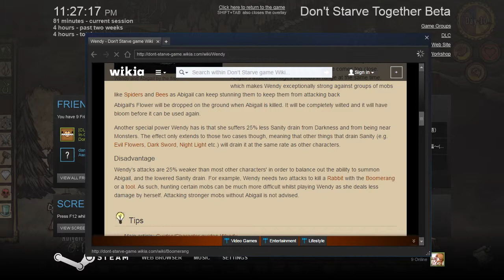8 | Don't Starve Together